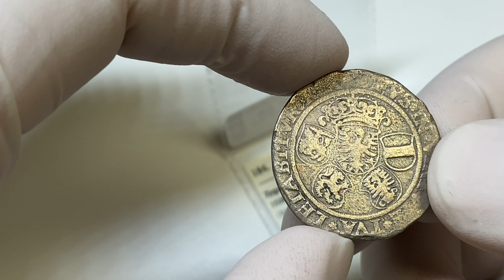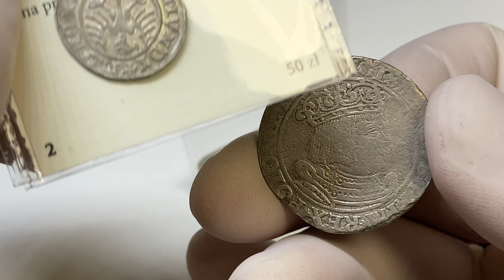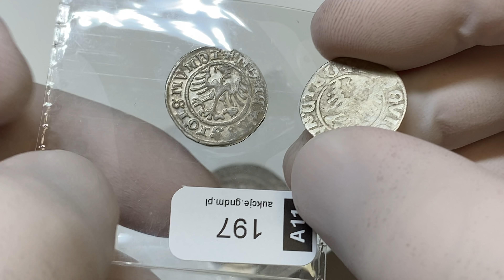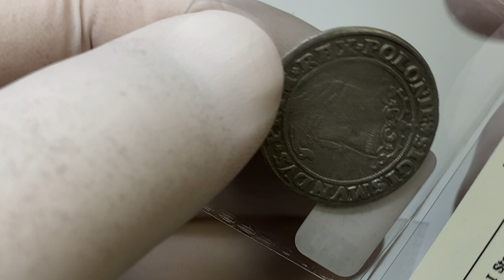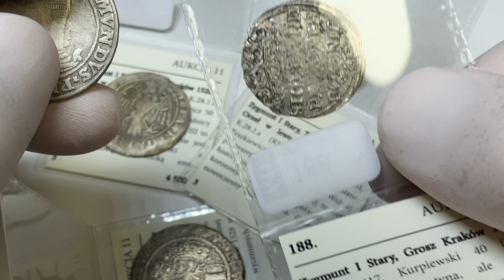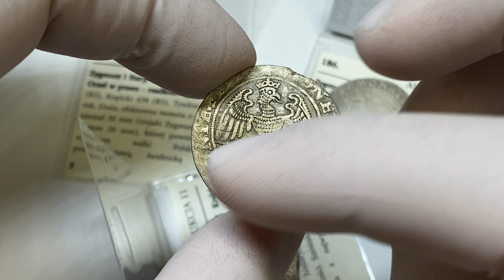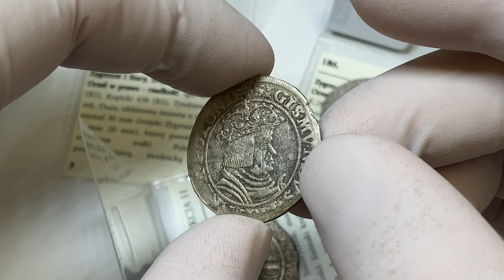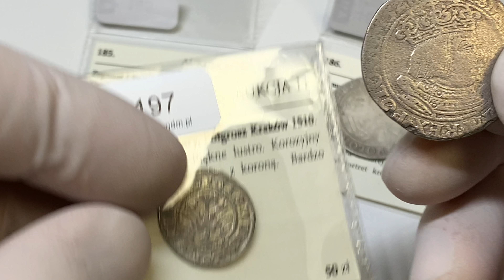O monetach, które odmieniły polskie mennictwo - Szóstak i Trojak krakowski 1528 - 11 aukcja GNDM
Czasy Zygmunta I Starego przynoszą rewolucję na wielu polach, również tym numizmatycznym. Po raz pierwszy jest wybijana duża, szeroka moneta. Są to szóstaki i trojaki krakowskie z 1528 roku.